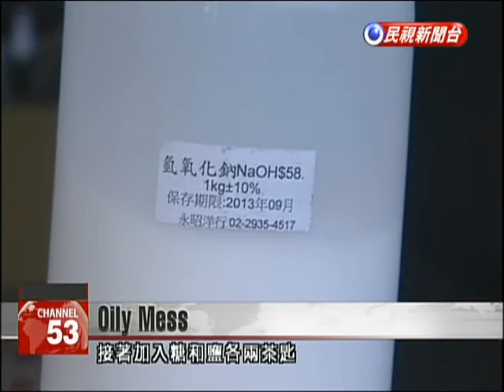Legislator criticizes unclear policy regarding edible oil disposal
An edible oil scandal is leading the EPA to clarify its position regarding the proper disposal of oil. It says people should give the oil directly to recycling trucks and warns that pouring it down the sink or toilet can result in a fine. Some are finding it difficult to dispose of adulterated edible oil. DPP Legislator Chao Tien-lin believes the EPA may even be unclear about its official policy.Chao Tien-linDPP LegislatorChanghua City sanitation crews say waste oil in a container can be accepted at garbage trucks, though in Taipei''s Zhongzheng District, they only collect the container. Residents are supposed to dispose of the oil themselves. And in Wanhua they say if it doesn't clog up the toilet, just pour it down. Disposing oil in the sink or toilet not only pollutes the environment bu